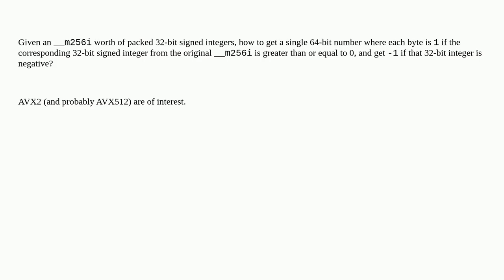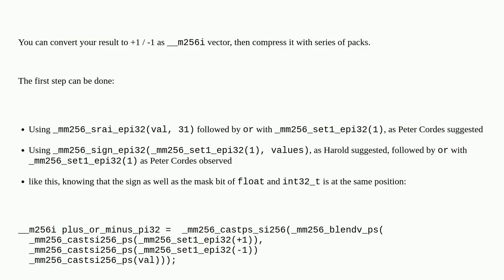How to pack +-1 signs of 8 packed 32-bit integers (in an __m256i) into bytes of a 64-bit integer?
A special thanks goes out to the community

  intrinsics performance avx2 simd c++